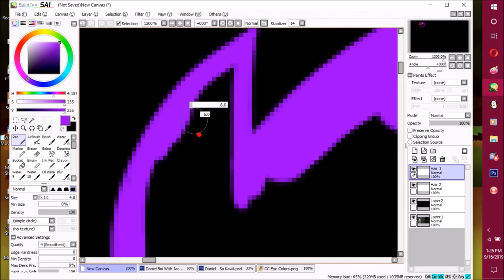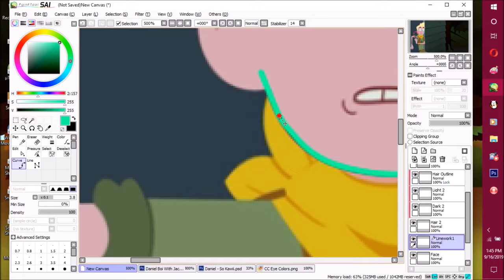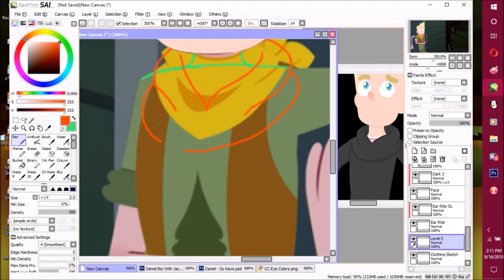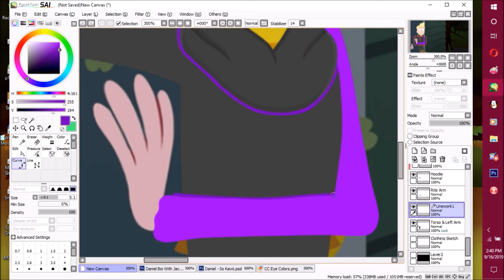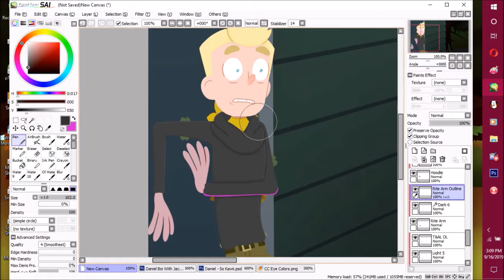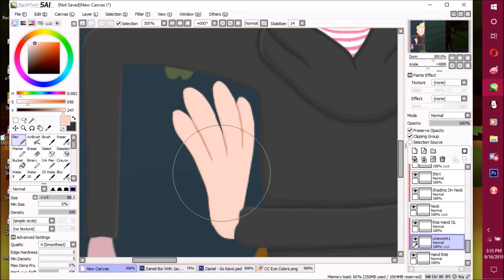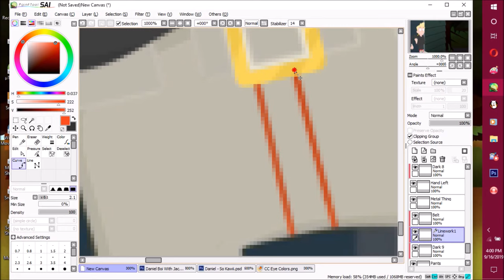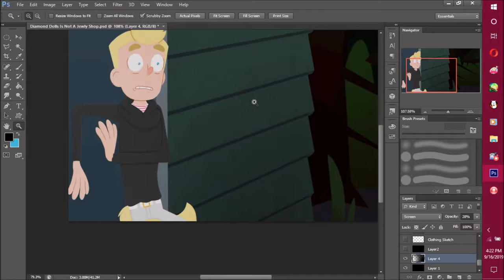Speed Editing David To Daniel (Camp Camp Edit)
Thx home dogs for watching my vidz!

This video is gonna be diff because for once Imma upload a speed edit! Yee! for this edit I will be editing David to Daniel form Camp Camp!
Also I deiced edit from one of my favorite scenes form CC XD
after watching that one scene from the end of S4 EP16, for whatever reason I thought it was funny & put a smile on my face XD I'm so fuking weird XD

Here's the scene link in case your wondering what da fuk I'm on abt:
Warning! Camp Camp Spoilers!!!

Also also! if guys r wondering y Daniel is wearing a jacket instead of his white clothing is because this is my version of Daniel. for me I think Daniel looks better in a jacket =3

so enjoy the edit home dogs! even if u don't know Camp Camp!
what matters that u enjoy da video X3